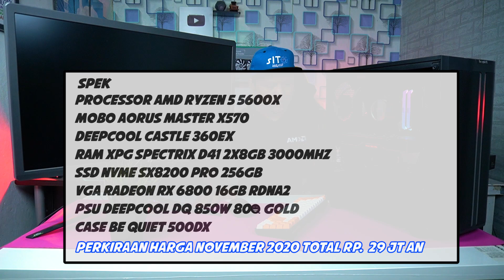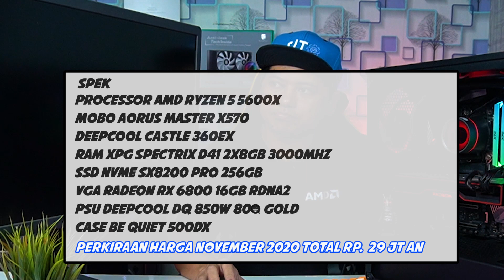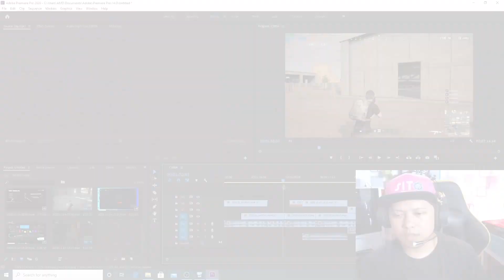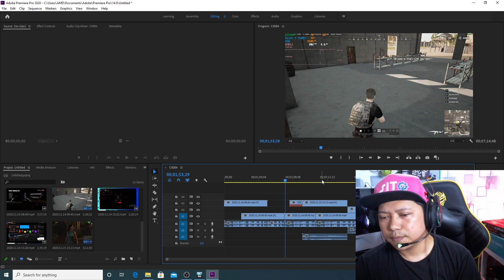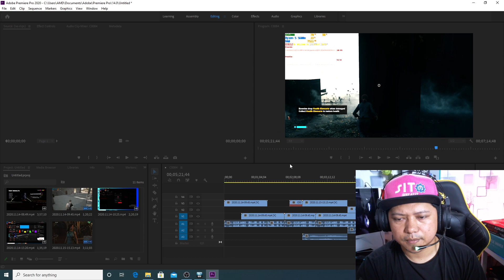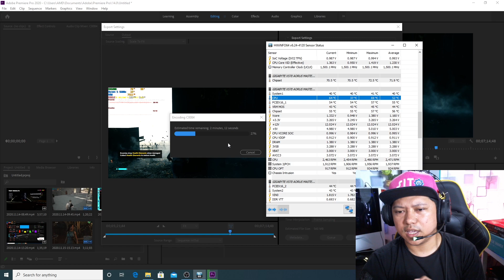RAKIT PC 29 JUTA !! RYZEN 5 5600X dan RX 6800 Udah Cukup Buat Saya Mah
PC ini rencana mau saya pakai testbed untuk beberapa pekan ke depan menggunakan AMD,jadi kemungkinan bakalan menemani saya di channel ini beberapa waktu ke depan doakan semoga awet yaaa...

Case Be Quiet 500DX

Intro 00:00
Cerita Singkat Spek Pc nya 00:30
Mulai Rakit PC 02:11
Pasang RAM 02:50
Pasang PSU DQ 850W 03:18
Pasang mobo 04:40
Pasang AIO WATER Cooler 05:46
Pasang VGA 09:32
Selesai 12:55
PC di nyalakan dan TOTAL Harga 13:40
Pengujian 14:53